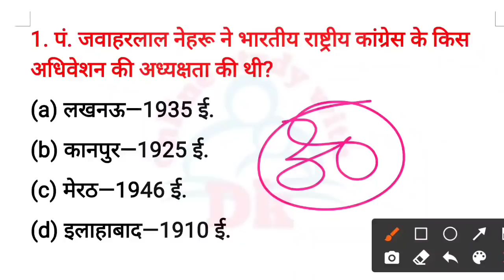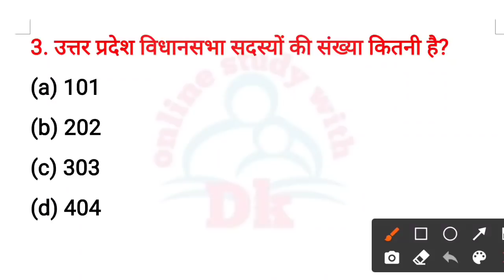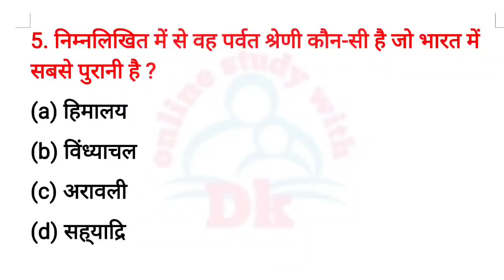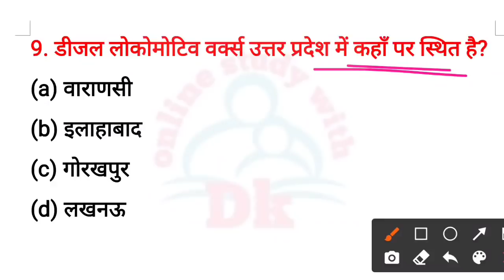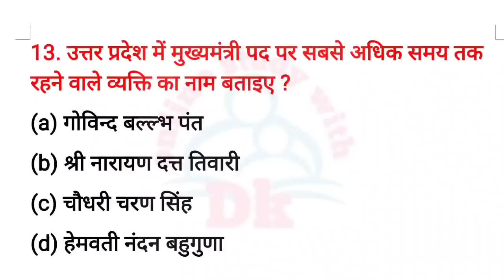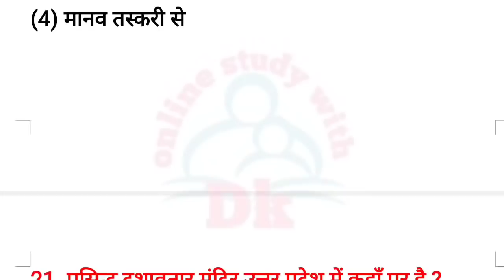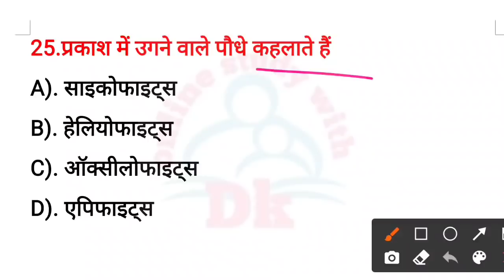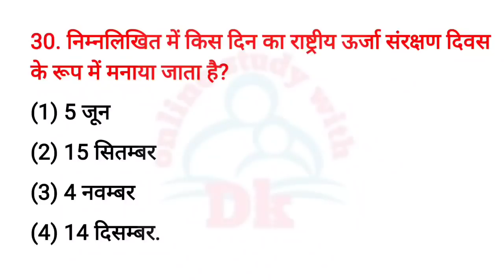uptet 2021 | पर्यावरण अध्ययन के 30 प्रश्न | Set - 2 | लीक हुए पेपर के जैसे प्रश्न | पेपर ऐसा ही आएगा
Hello FRIENDS

6. CTET EXAM मे हिंदी भाषा एवं शिक्षाशास्त्र के विगत 6 वर्षों में पूछे गए प्रश्नों की सीरीज

10. बाल विकास एवं शिक्षा शास्त्र के SAMVIDHA, CTET & Any TET के सिलेबस के आधार पर प्रश्न

लीक _हुए_पेपर_के_जैसे_प्रश्न | पेपर ऐसा ही आएगा

 keep supporting
keep smiling

Everywhere.